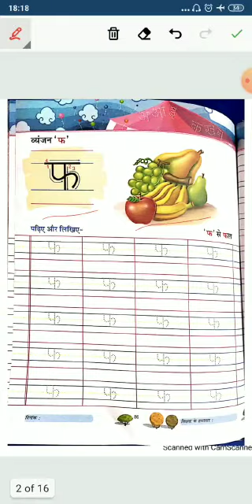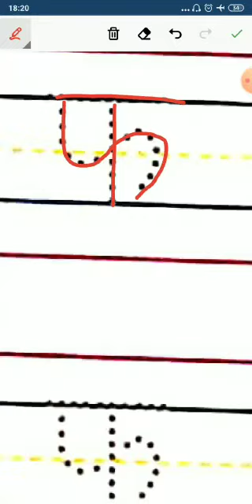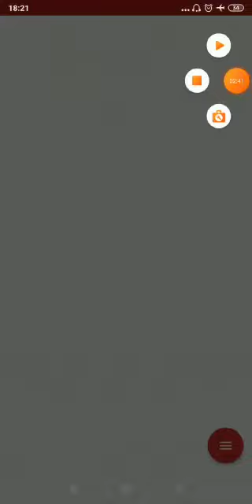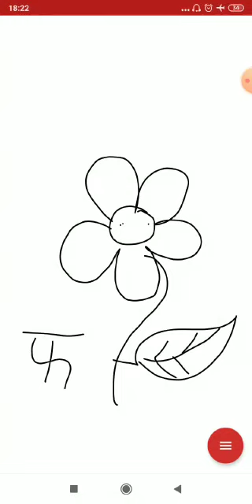LKG Hindi Written-Akshar- Fa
LKG Hindi Rhyme- Patang